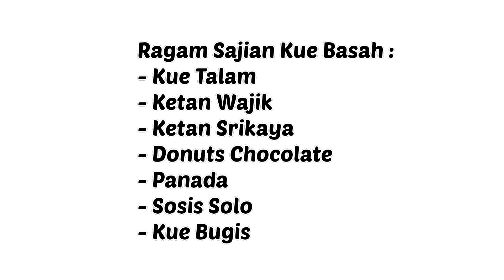Mukbang Jajanan Pasar | Selamat Tahun Baru Islam 1444 H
Assallamu'alaikum.

Pada kesempatan kali ini saya akan membagikan video ragam sajian kue basah, rasanya enak, gurih dan nikmat. Dan saya mengucapkan Selamat Tahun Baru Islam 1444 H.

Pertama-tama saya ucapkan terima kasih kepada bunda-bunda, teman-teman, kakak-kakak dan keluarga online sekalian yang telah mendukung channel ini, semoga selalu dilimpahkan rezeki, kesehatan, dan umur panjang, Aamiin ...

Ragam sajian kue basah :
- Kue Talam
- Ketan Wajik
- Ketan Srikaya
- Donut Chocolate
- Panada
- Sosis Solo
- Kue Bugis

Wasalam.